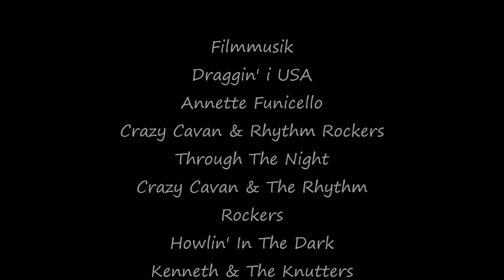Frukostklubben Tyska Torget Norrköping 2022 07 17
Det är lite tyst i början trodde nog att man skulle höra motorljudet bättre än vad man gör från
322 cu.in Flathead V8.